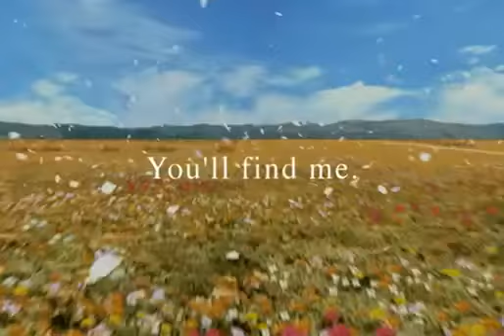Final Fantasy VIII Intro